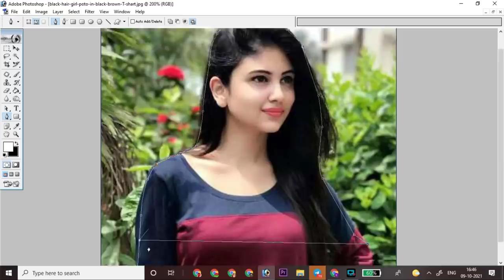PicsArt Me Photo Kese Edit Kare l How To use PicsArt l